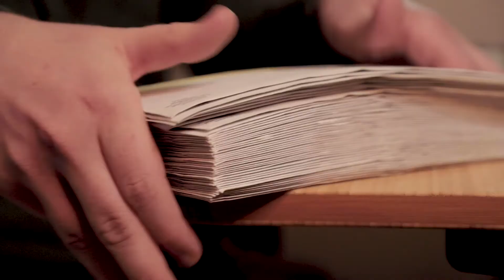WHY INVESTORS STRUGGLE TO GET LEADS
Hey welcome to the YouTube Channel!

In this video, I'm jamming on a topic I like to rant on... Why marketing is the key to real estate investing.